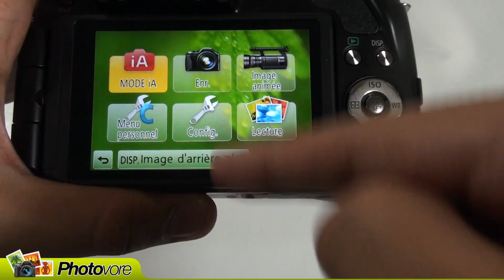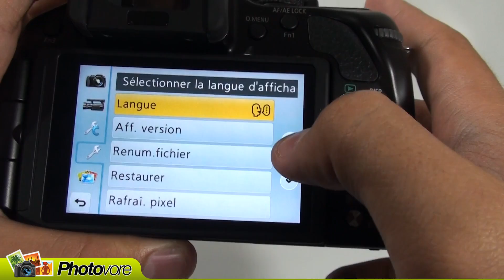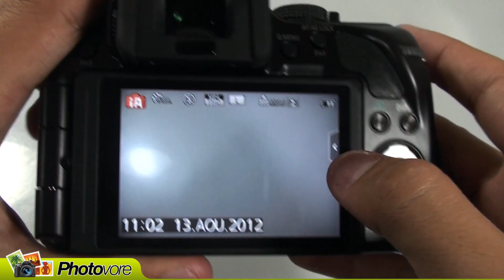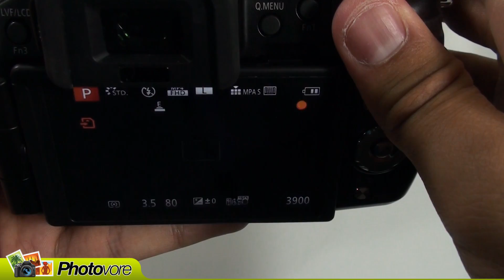Panasonic Lumix G5 - Démonstration, prise en main et test